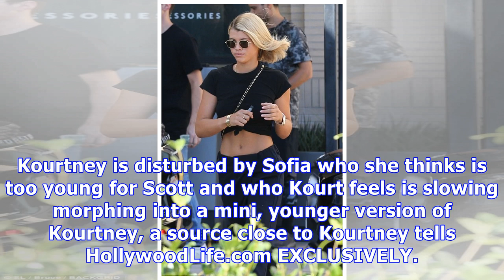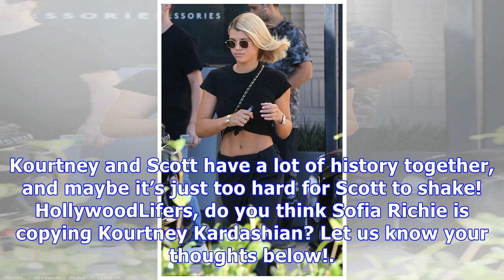Kourtney Kardashian’s ‘Grossed Out’ By Scott Disick Encouraging Sofia Richie To Look Like Her